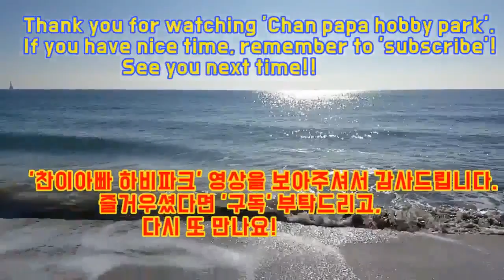20대 초반 좋은 폼의 5부 vs 6부 8강전 경기 영상입니다. (박종빈5부 vs 김수만6부)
2020년 1월4일(일) 부산 동래 낙민동 최준환 탁구클럽에서 진행된
최준환 탁구 클럽 오픈 10주년 기념 리그전 경기 영상입니다.

20대 초반 좋은 폼의 5부 vs 6부 8강전 경기 영상입니다. (박종빈5부 vs 김수만6부)